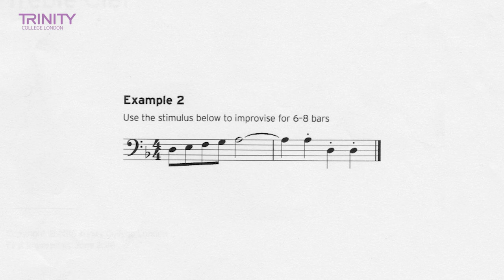Trinity College London Grade 3 Cello Improvisation Test (motivic stimulus)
Watch an example of a Trinity College London Grade 3 Cello improvisation test (motivic stimulus) performed by Finlay.

to find out more about the improvisation tests.

Result = Pass

Filmed at Cheadle Hulme School, Cheshire, November 2016.